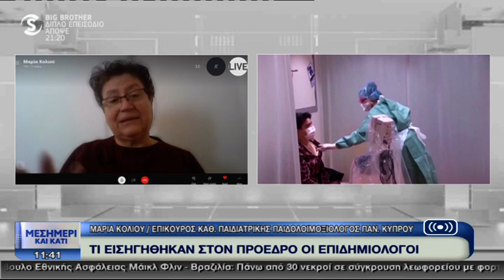Η Μαρία Κολιού στο "Μεσημέρι και Κάτι"